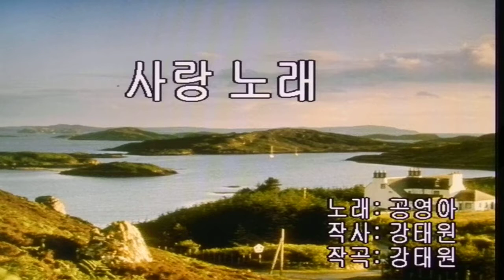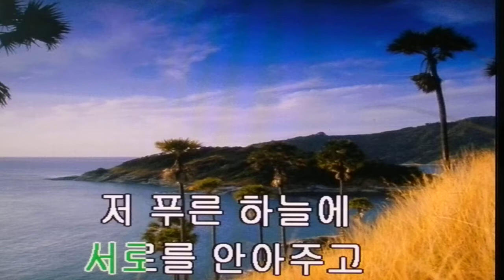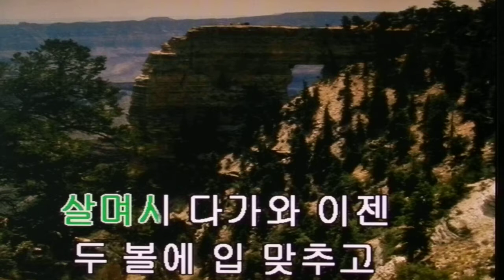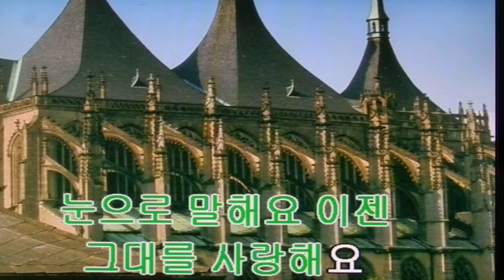공영아~사랑 노래